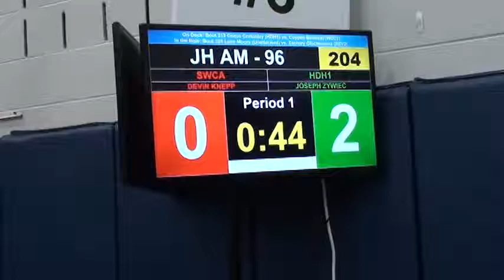96 lbs OAC JH Norwalk Devin Knepp vs Joseph Zywiec